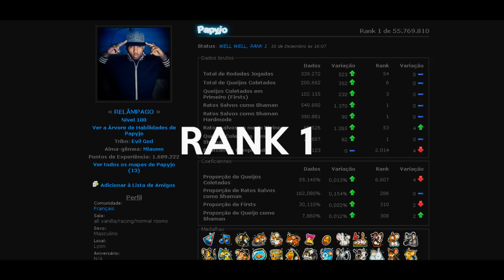TRANSFORMICE: PAPYJO - ESPECIAL RANKED 1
★ Finally top1! Thanks to all who follows me! ★

› Music
• EvenS - Tell